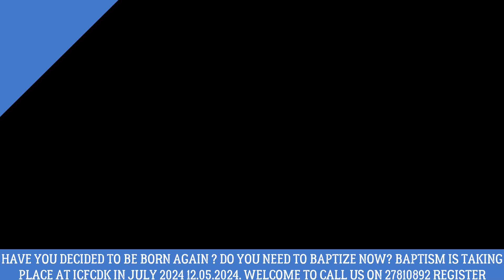SALVATION IS NOW, TOMORROW ILL BE LATE.YOU CAN REGISTER FOR JULY 2024 BAPTISM AT ICFCDK NOW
YOU ARE INVITED TO JOIN OUR INT'L SUNDAY SERVICES AT ICFCDK EVERY SUNDAY AT 2PM. ADDRESS: MOLDEVEJ 1, 7100 VEJLE.